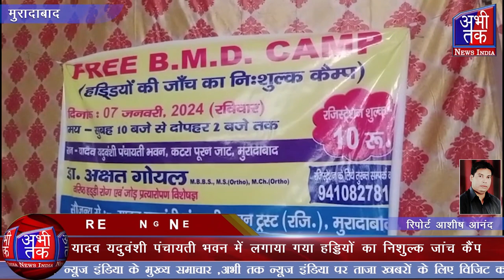यादव यदुवंशी पंचायती भवन में लगाया गया हड्डियों का निशुल्क जांच कैंप| Abhi Tak News